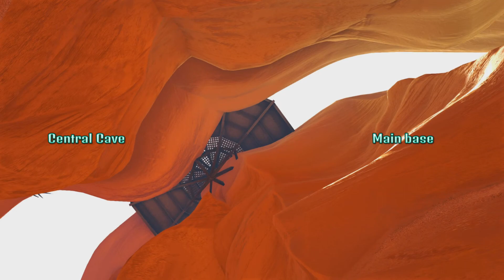Ark PvP Base Tour x PvP Clips | DAMN